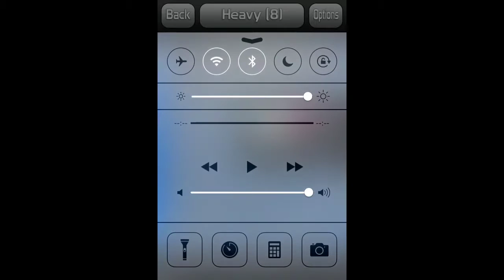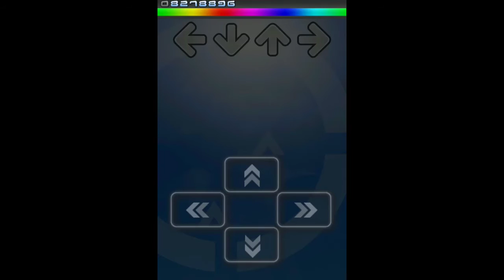Tapmania Gameplay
Cyclone-Dub Pistols